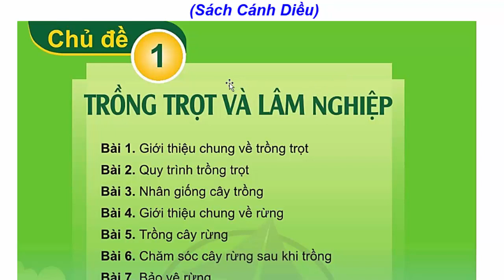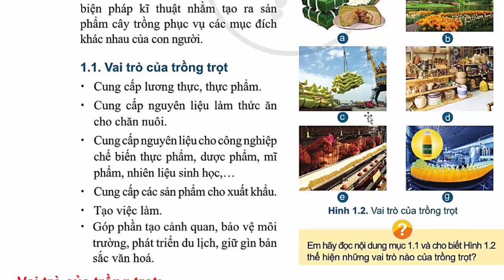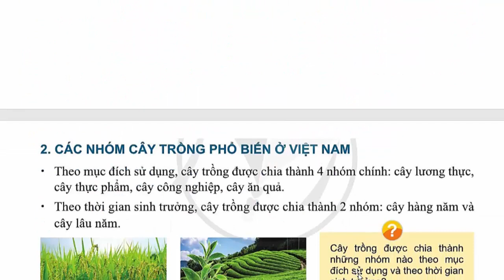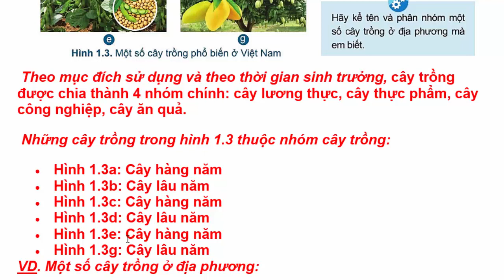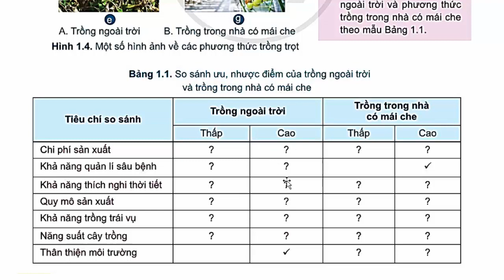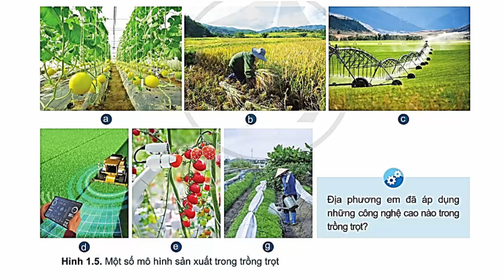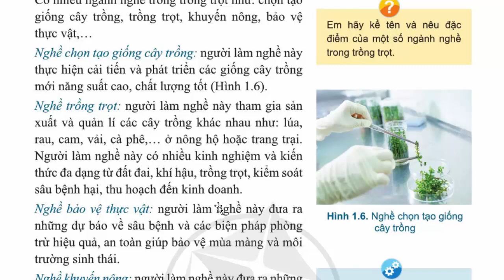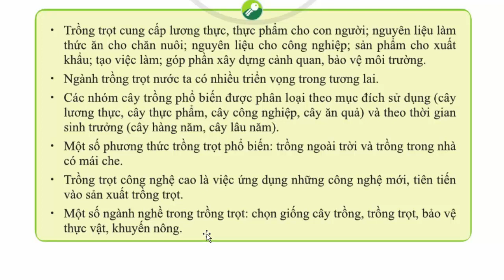Công Nghệ 7 Bài 1 | Giới Thiệu Chung Về Trồng Trọt | Trang 5 – 10 | Cánh Diều